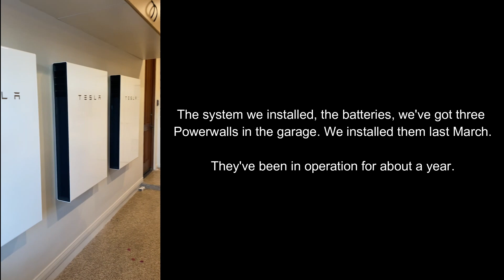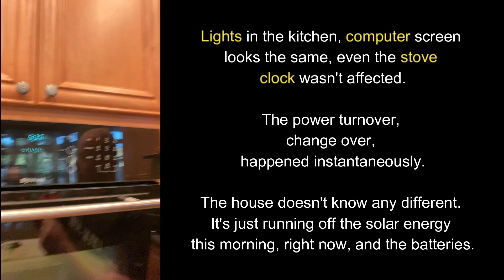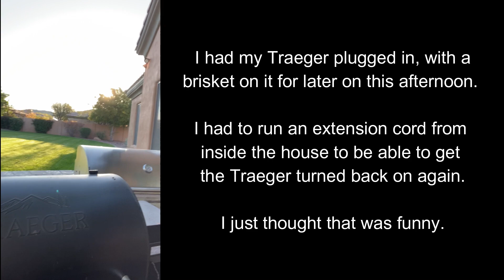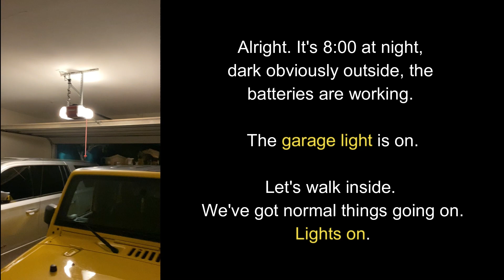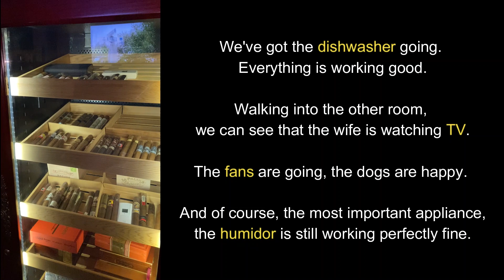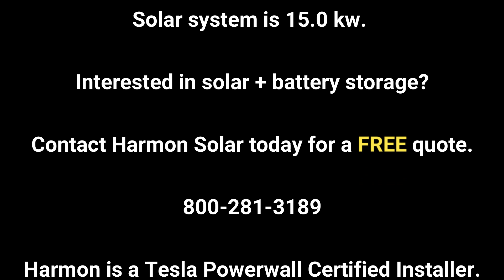The First 48 | Off Grid with Tesla PowerWalls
Co-owner of Harmon Electric / Solar, Dan King, turns off his connection with the utility and relies solely on his 15.0 kw solar system and three Tesla Powerwalls for two days. Tesla states on their website, “PowerWall can detect an outage, disconnect from the grid, and automatically restore power to your home in a fraction of a second. You will not even notice that the power went out. Your lights and appliances will continue to run without interruption. If you have solar and PowerWall, then solar energy will continue to power your home and recharge PowerWall. Without PowerWall, solar will shut down during an outage." And it proved to be true.

Should he take the plunge and try to go a WHOLE WEEK? What more do you want to see?
Harmon Solar is a Tesla PowerWall Certified Installer.